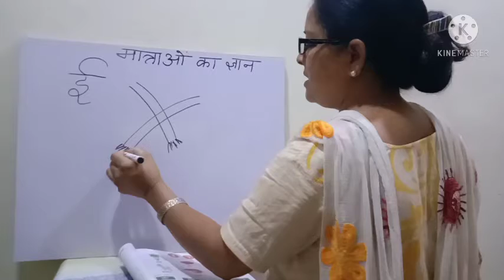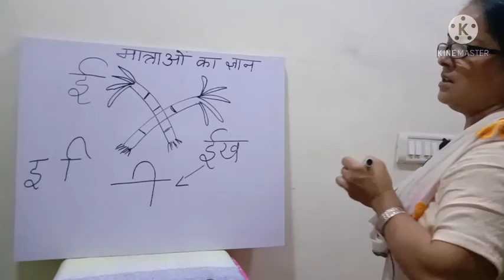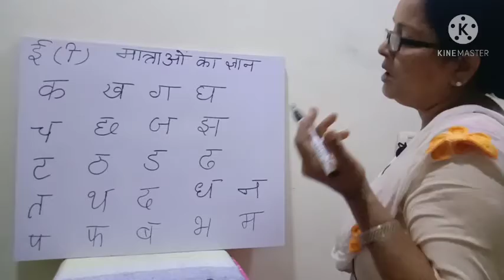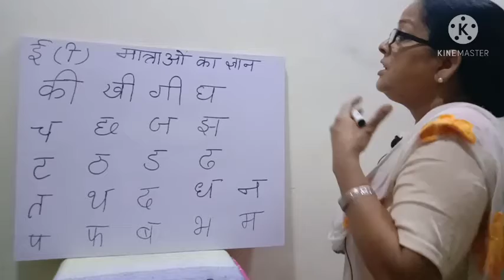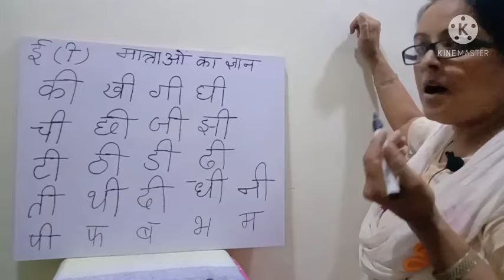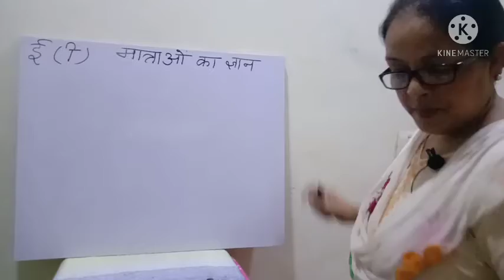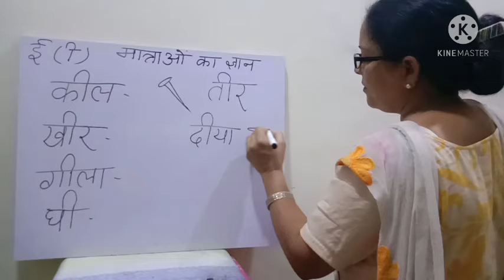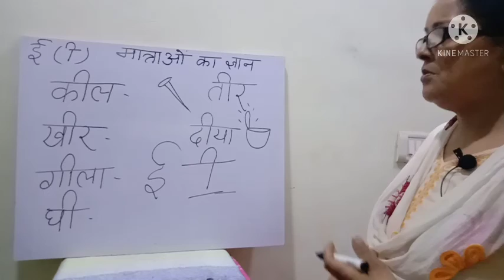मात्राओं का ज्ञान (ई की मात्रा)(4.1)(v-1)